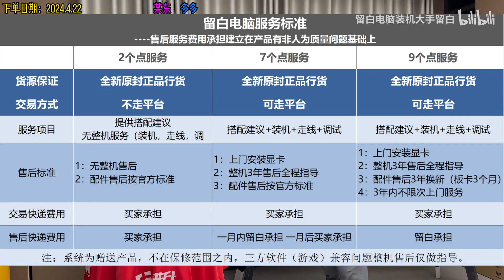马上开奖，没参加的加快了！高端颜值主机上电视了，创世神纯白主机！